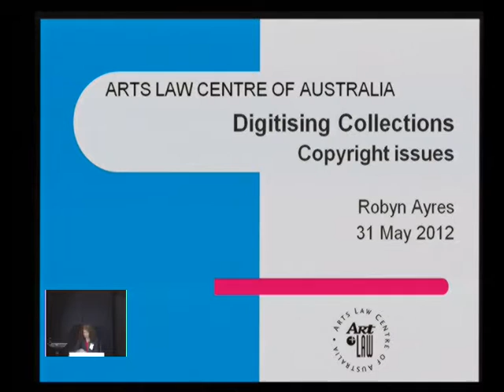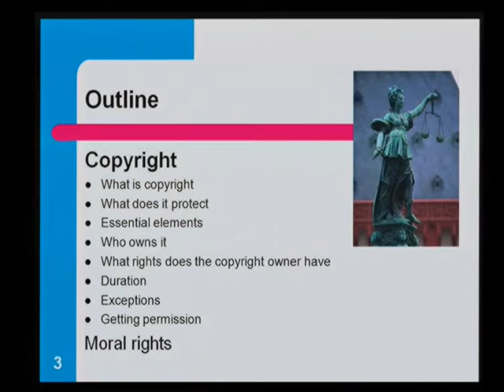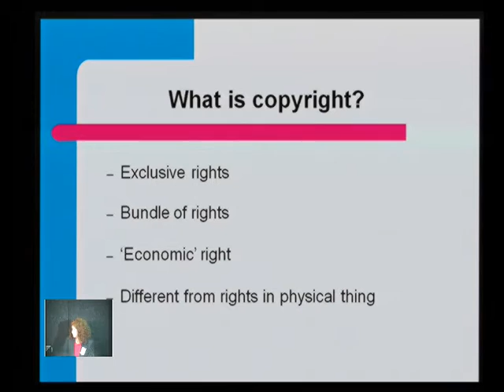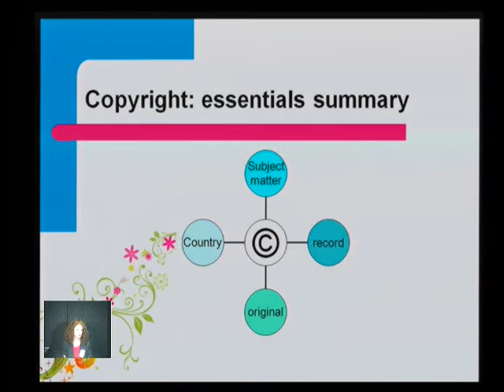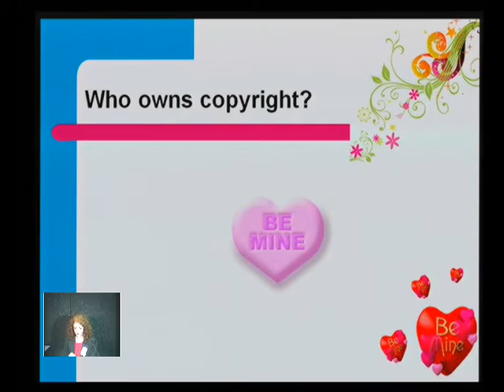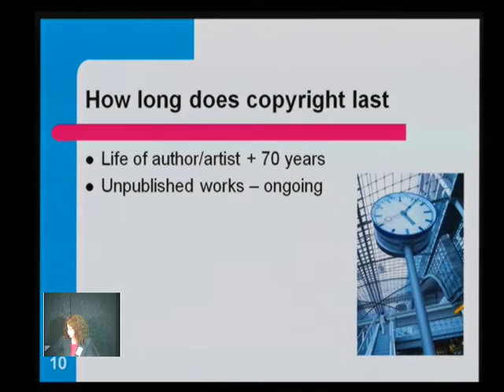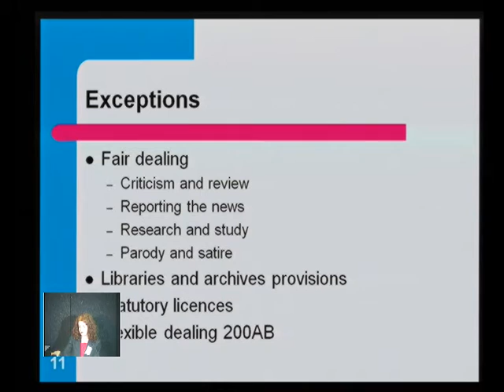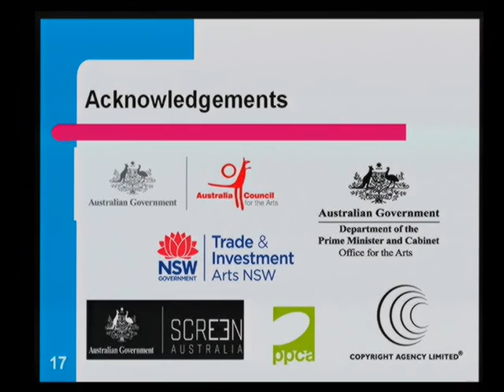Robyn Ayers, Executive Director, Artslaw on Copyright legislation and moral rights etc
Robyn has been a lawyer for over 20 years and the Executive Director of Arts Law since 2003. She is committed to ensuring that artists and arts organisations properly understand their rights as well as their legal responsibilities and are fairly rewarded for the work they do. Robyn is currently the Deputy Chairperson of CLCNSW. Prior to joining Arts Law, Robyn spent a significant part of her legal career working to achieve social justice for different groups in the community, including as a lawyer with Royal Commission Into Aboriginal Deaths in Custody (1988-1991), a Public Interest lawyer at the Aboriginal Legal Service WA (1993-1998); and as Executive Director of the Mental Health Law Centre WA from 1998 to 2002. Robyn has Bachelors of Arts and Law from the University of NSW.